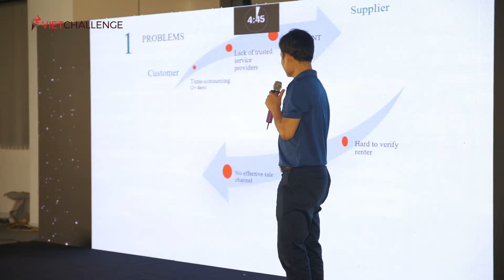Regional Final Recap